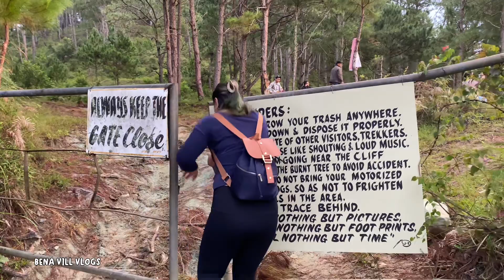Sunrise at Mt. Pokis, Bontoc, Mountain Province